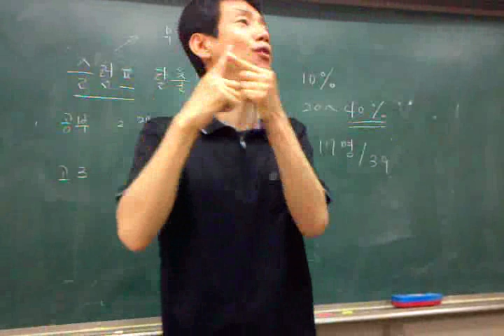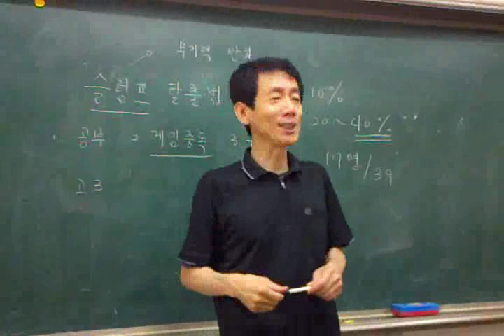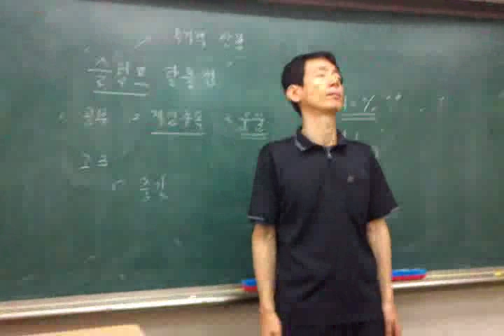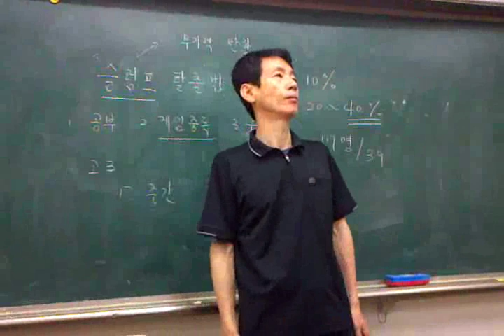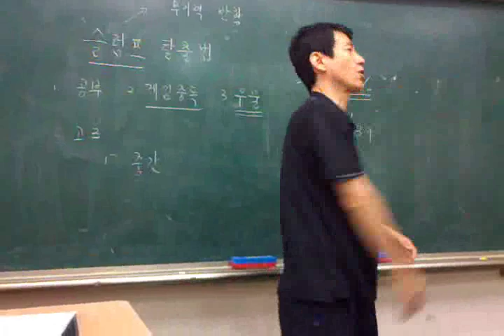테마조회 우울증 depression3